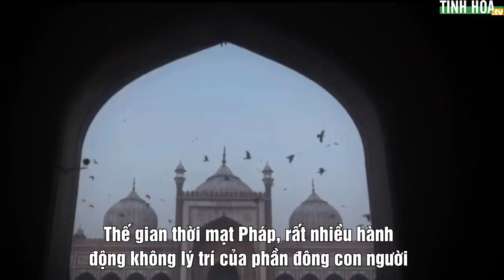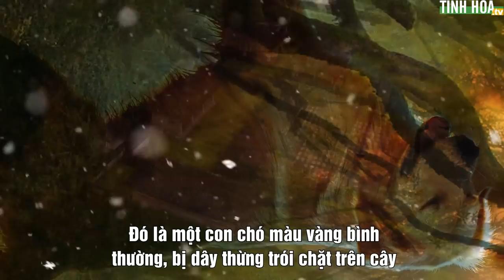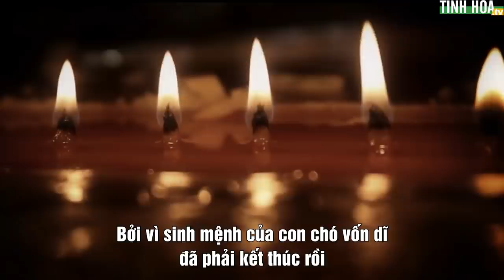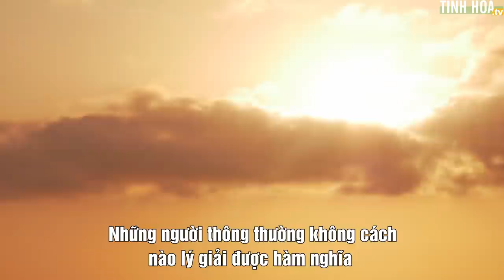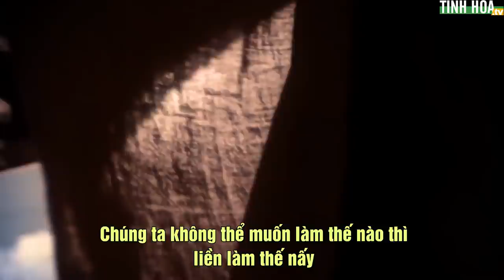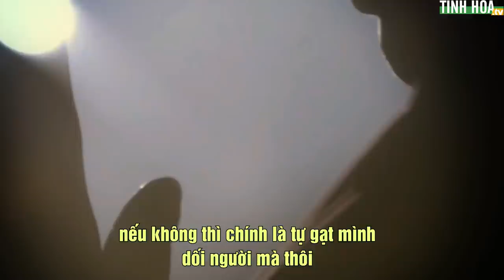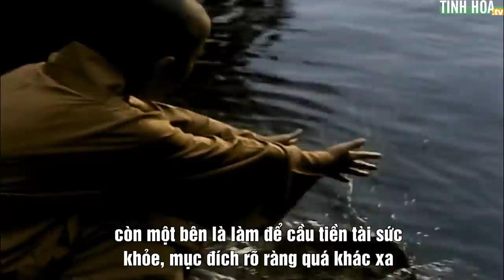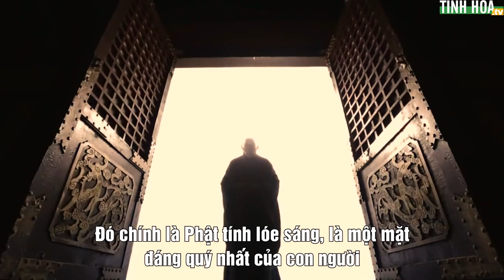Phóng sinh: Là phước hay tội? | Tinh Hoa TV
Thế gian thời mạt Pháp, rất nhiều hành động con người tưởng chừng như là điều tốt, điều lành... nhưng tác dụng lại hoàn toàn ngược lại. Vậy chuyện phóng sinh rốt cuộc là đúng hay sai, là nên hay không nên?